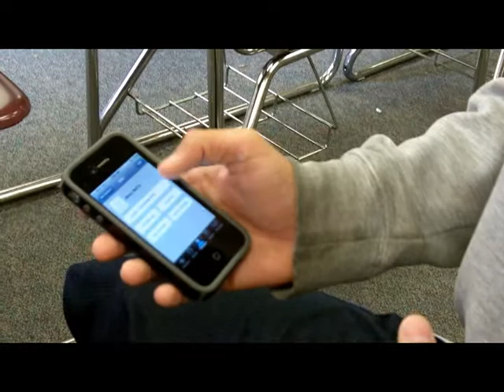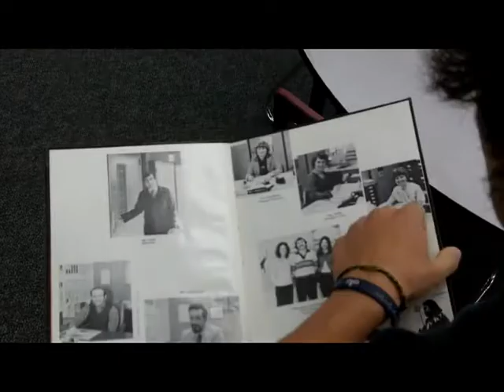Back to the Future (Pasteur Edition)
Media students do a short remake of "Back to the Future"